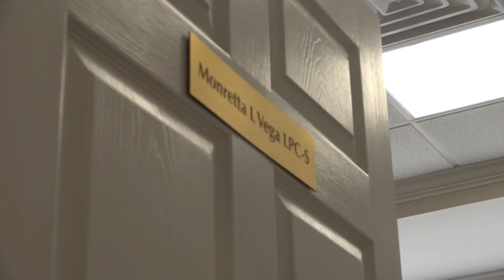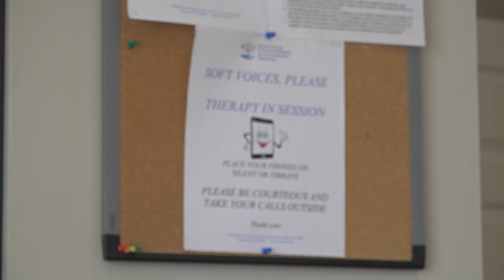Bullying: What to do if your child is the aggressor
A psychotherapist explains how to look for the signs your child may be a school bully and what to do next.